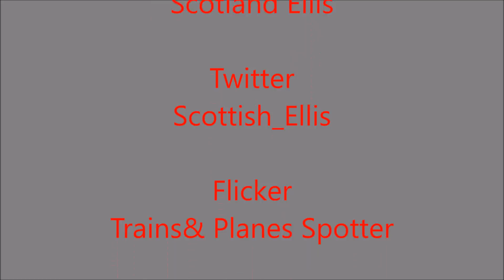(4K) Trains at Lancaster 4/8/18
2160p 4K HD!

A busy morning at Lancaster on Saturday 4th August 2018.

Includes Northern Class 142, 144 156, 158 DRS Class 88 WCRC Class 47 LNER Class A3 60103 Flying Scotsman TPE Class 185, 350 Virgin Trains Pendolinos & Voyagers

Scotland Ellis

Scottish_Ellis

Flicker
Trains& Planes Spotter

Instgram
T&P Express